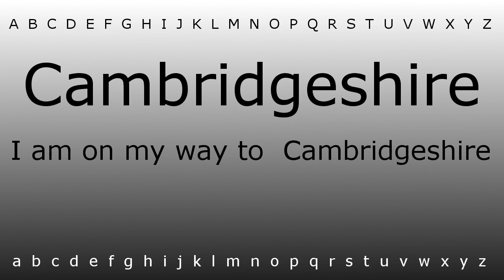Here I will show you how to say 'Cambridgeshire' with Zira